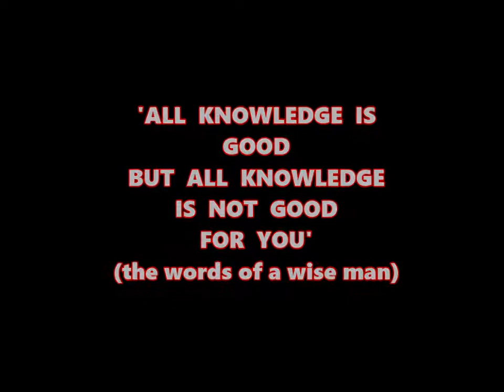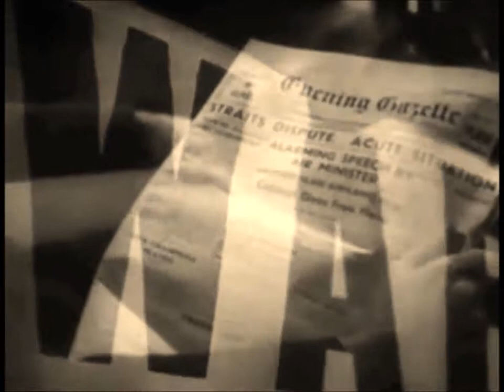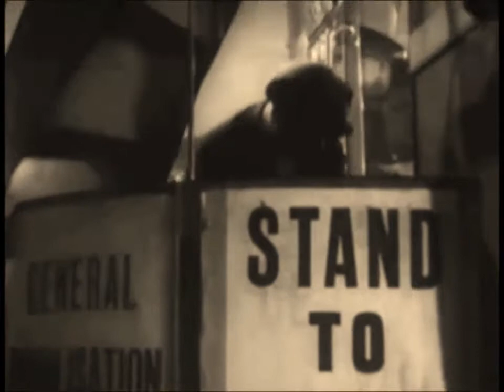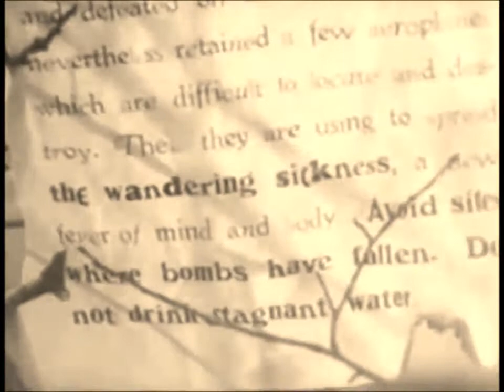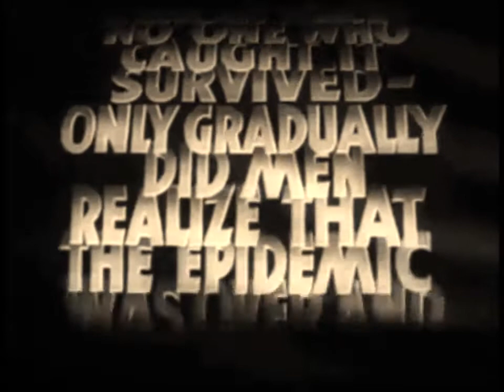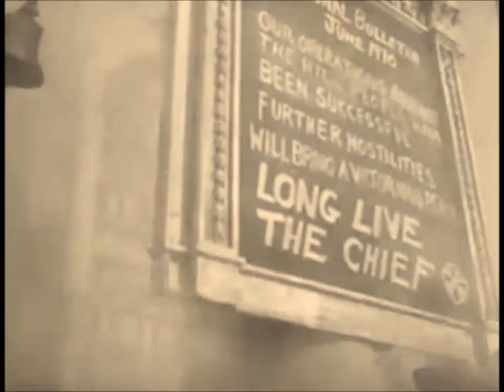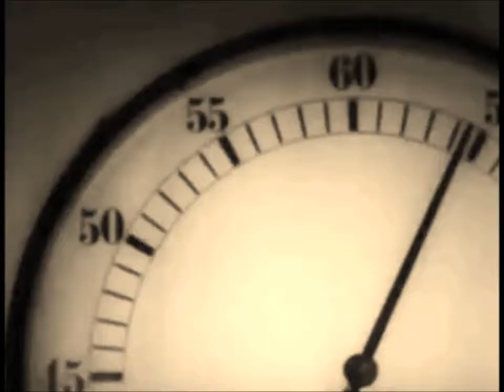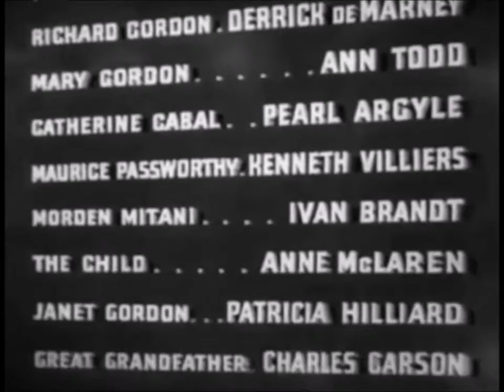THINGS TO COME (1936)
A movie by HG Wells made in 1936 where he shared his vision of the future which is our life today. Science is good, but man's appetite for power is greater.  As long as we have unscrupulous leaders with access to wealth and feeble minds; we shall always be threatened by war. The 21st Century is an age of moving from what was to what shall be. It's an age for either a New World of War or a New World of Peace because, with science, men can perceive World domination. If a leader should lay down their arms for the sake of peace, they will probably be called the new Messiah during this age.